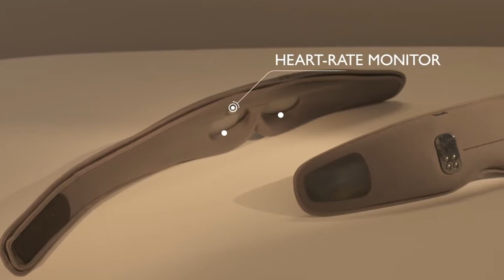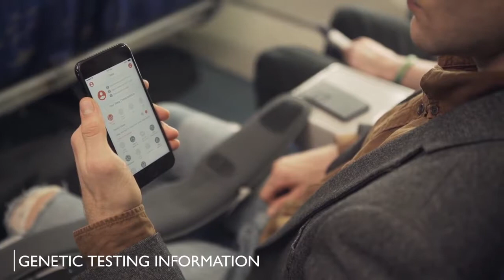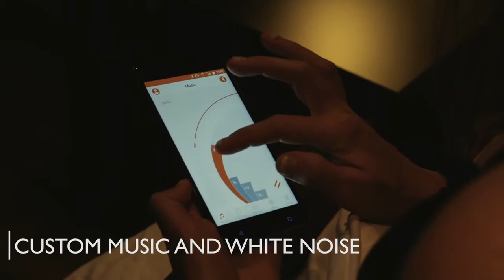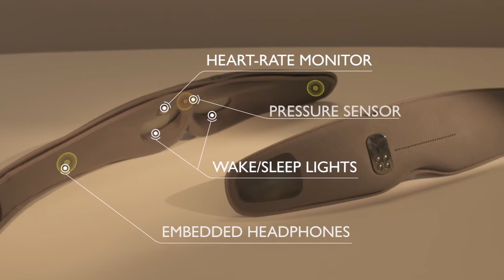Human Apple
Song ~ MICHEAL JACKSON/HUMAN NATURE